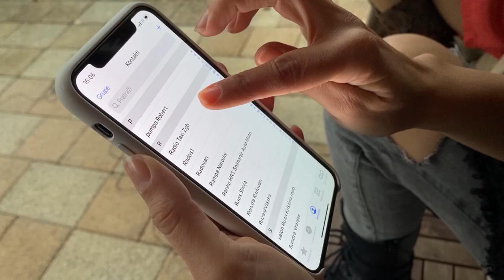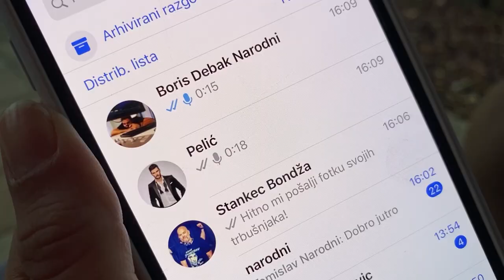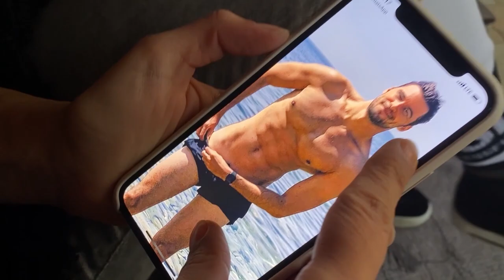Tatjana Jurić u hrabrom izazovu | FAKAP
Tatjanu Jurić gledamo u prvoj epizodi novog zabavnog serijala "Fakap" kroz koji nas vode Mia Kovačić i Ida Prester, a koji možete pratiti svakog četvrtka u 18 sati na showbuzz.hr-u!

Televizijska i radijska voditeljica Tatjana Jurić prva je gošća novog zabavnog serijala "Fakap" u kojem su je ugostile Mia Kovačić i Ida Prester, a kojima je otkrila neke škakljive životne situacije i odradila zadane izazove.

Tatjana je Miju i Idu ugostila u svom zagrebačkom stanu u kojem ih je dočekala u poprilično opuštenom izdanju, nakon čega im je između ostalog ispričala koja je to grozna situacija koju je doživjela prije puno godina, a još uvijek ju dobro pamti, jedan jedini ulet muškarca koji joj se usudio prići, ali i koji joj je najveći profesionalni FAKAP!